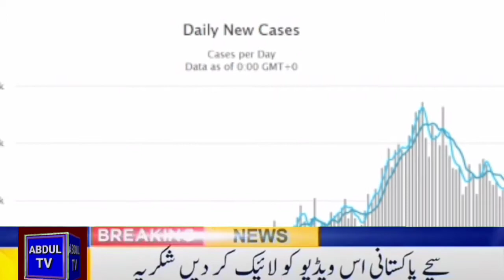کرونا وائرس پاکستان میں مزید بڑھ رہی ہے Chronovirus is on the rise in Pakistan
ABDUL TV
Chronovirus is on the rise in Pakistan
کرونا وائرس پاکستان میں مزید بڑھ رہی ہے
ABDUL TV